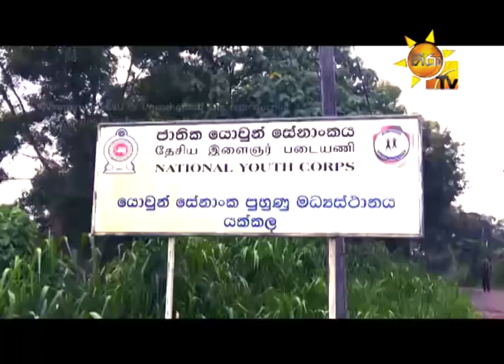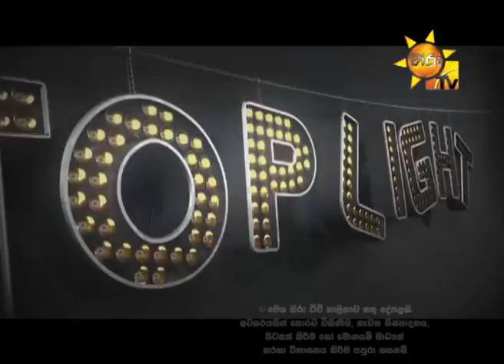Hiru TV Top Light | EP 663 | 2018-09-14